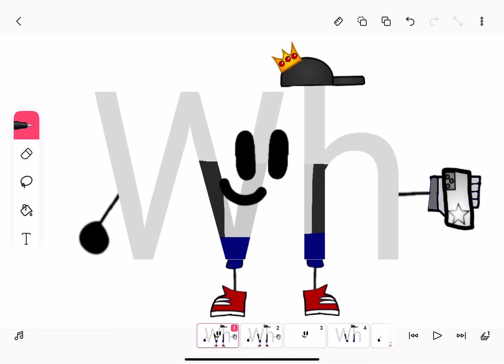White Five Digraph Wh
Requested By White Five.